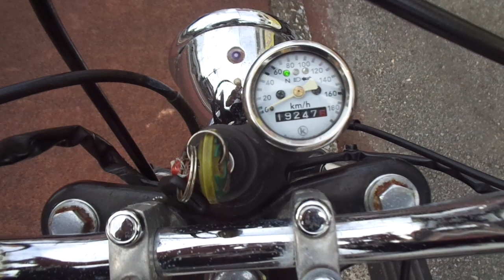エイプ50 ロンスイカスタム 中古車 バイクショップ名:アットバイク